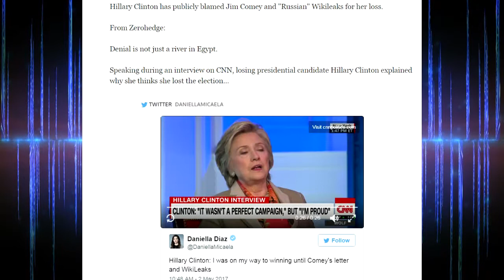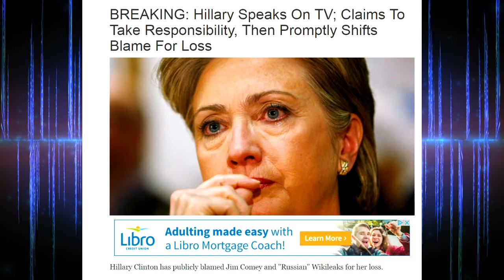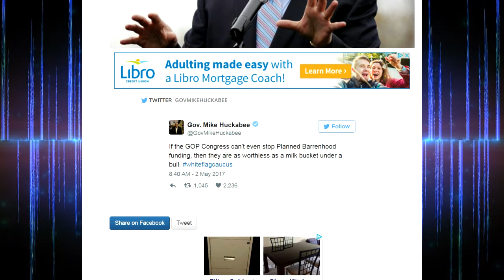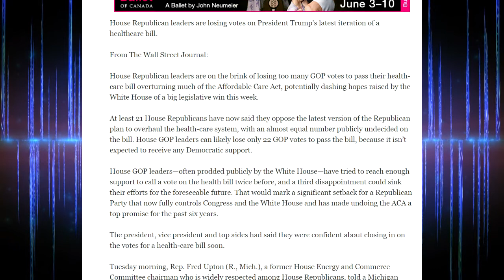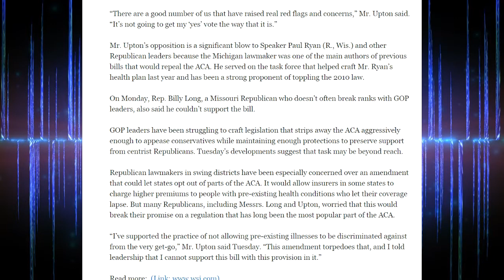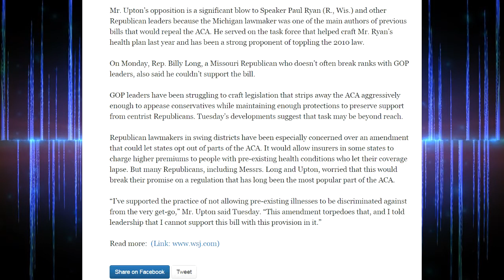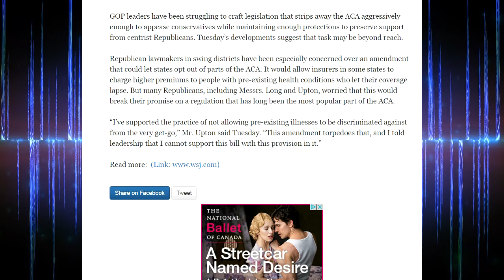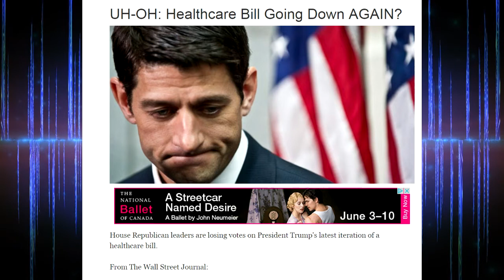BREAKING: Hillary Speaks On TV; Claims To Take Responsibility, Then Promptly Shifts Blame For Loss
Gov. Mike Huckabee just said this about the GOP

UH-OH: Healthcare Bill Going Down AGAIN?